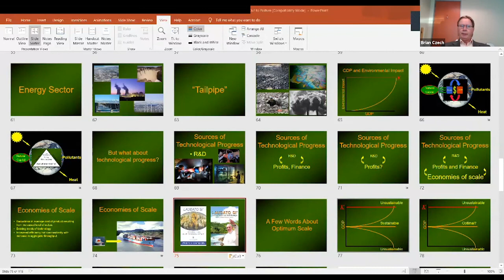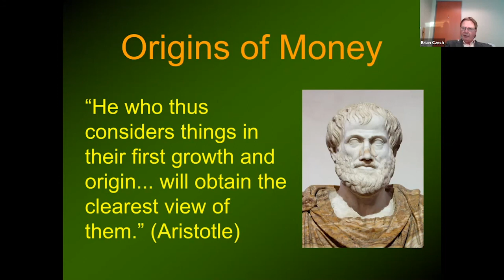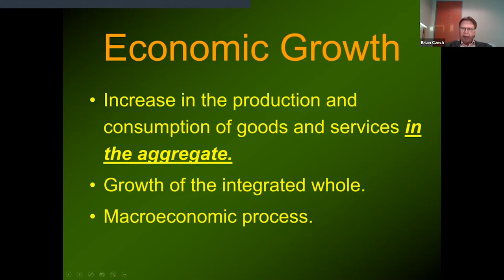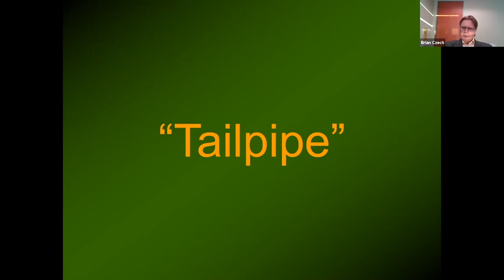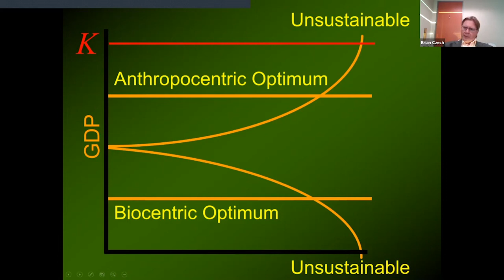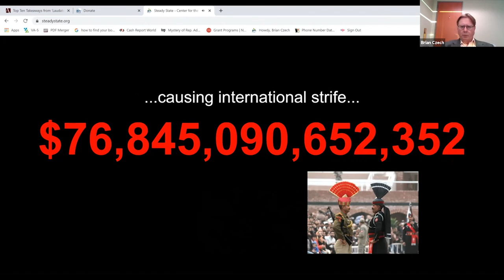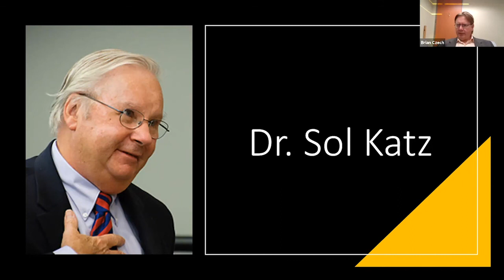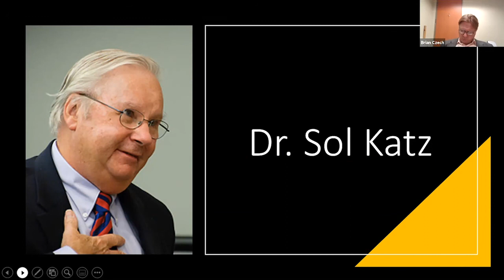It’s the Economy, Friends: Putting Sacred Cows Out to Pasture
IRAS Sessions
It’s the Economy, Friends: Putting Sacred Cows Out to Pasture, Brian Czech

For addressing our major economic problems such as poverty, unemployment, and inequality, the response for decades has been GDP growth. Politicians in the USA, especially, jockey for position with phrases such as “It’s the economy, stupid,” code talk for growth. Brian Czech of CASSE has become a leading opponent of the pro-growth mantra, arguing that GDP growth has become the biggest threat to environmental protection, long-term jobs, national security, and international stability. The sustainable alternative, he’ll argue, is the steady-state economy with stabilized population, per capita consumption, and (all else equal) GDP. It’s also a vision comporting with a rich theological tradition.